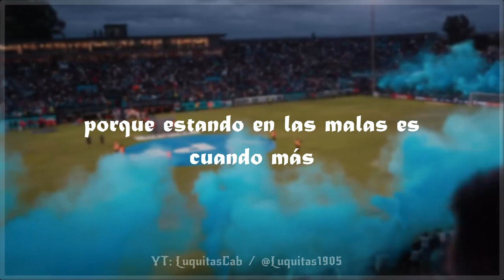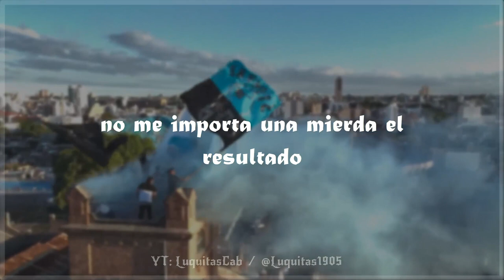Chingolo - Yo Soy De Belgrano (Letra/Lyrics)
Canción Original: Ulises Bueno - Dale Vieja Dale  🎵

Tags (ignorar): por mil noches, messi mundial, argentina campeon, belgrano de cordoba, belgrano vs river plate, estadio mario alberto kempes, pablo ezequiel vegetti, capitan de belgrano, relato gol belgrano, arturo orgaz, paulo londra mundial cancion, lionel andres messi, por mil noches, luquitas cab, Riber Plate, River se va a la B, B nacional 2011, Belgrano vs River cancion, Riquelme, Papas Lays, promocion, 2011, 2012, Se va a la b ya river, belgrano, chacarita, boca juniors, aldosivi, instituto, ferro, defensa y justicia, roman, rosario central, la 12, atlanta, boca Unidos, Almirante Brown, Olave, Pavone,, bruno zapelli, nahuel losada, diego novaretti, santiago longo, ciudad de cordoba, boca vs belgrano, copa argentina, river vs boca, neymar, cristiano ronaldo, psg, manchester united, belgrano vs independiente rivadavia, 2022,Por mil noches, por mil noites, por mil noches belgrano de córdoba, por mil noches instituto de córdoba, por mil noches talleres de córdoba, por mil noches argentina, Belgrano, Belgrano de Cordoba, Alberdi, B nacional, primera nacional, primera b nacional, givova, argentina, futbol, ascenso, cab, bel, todos los goles de, 2021, pablo vegetti, adrian balboa, bruno zapelli, nahuel losada, diego novaretti, santiago longo, b, cordoba, clubes de cordoba, pirata, rodrigo bueno, belgrano en vivo, belgrano de cordoba en vivo, belgrano vs quilmes, b nacional en vivo, ulises bueno, club atletico Belgrano de córdoba - por mil noches (emotivo), 2020, ARGENTINA